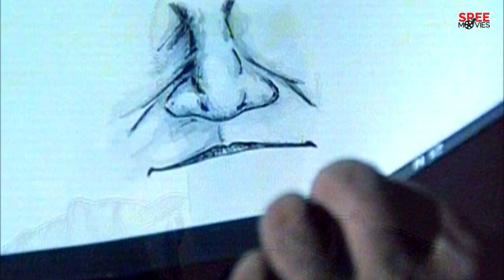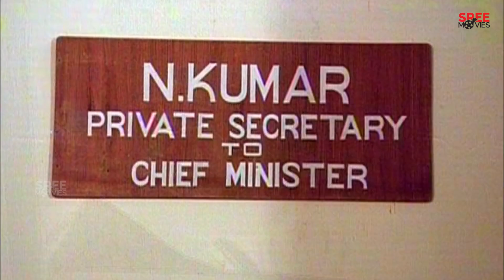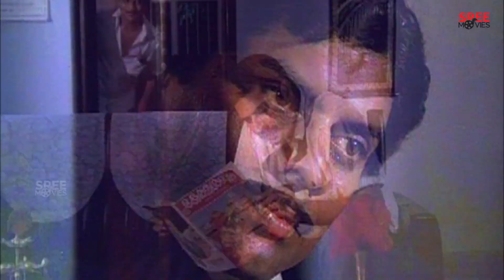കുറ്റവാളികളെ കണ്ടെത്താനുള്ള ഗൂഢ തന്ത്രങ്ങൾ | August 1 Movie Scene | Mammootty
August 1 Movie Scene.

August 1 is a 1988 Indian Malayalam language action thriller film directed by Sibi Malayil, written by S. N. Swamy, and starring Mammootty, Sukumaran, and Captain Raju.